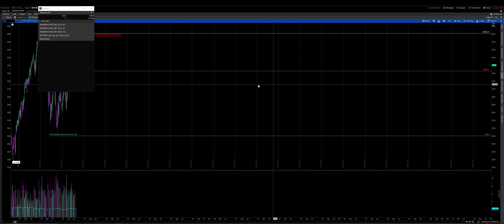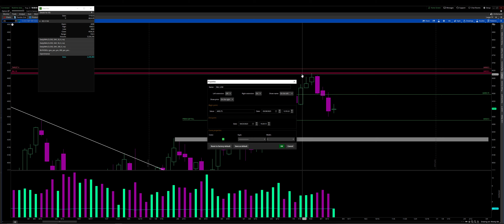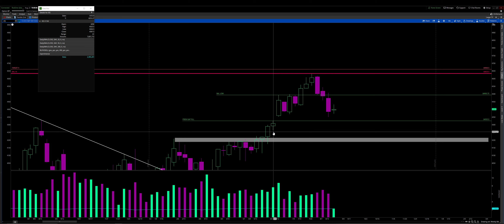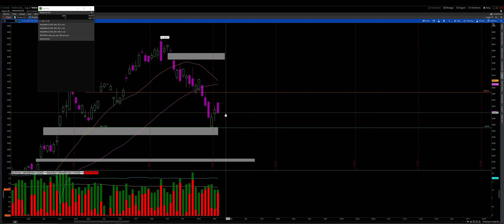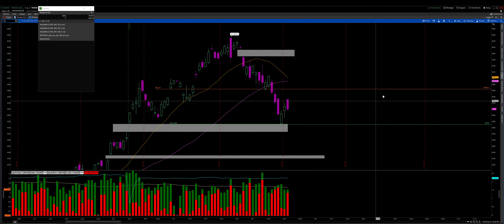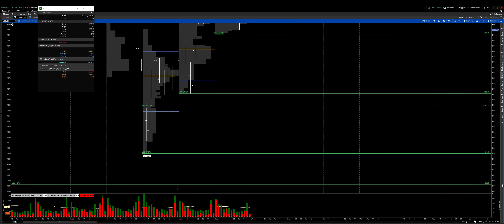$ES_F $SPY Technical Analysis and Review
Today we do a general technical analysis of what the market has been attempting to do and what to look forward to in the future.